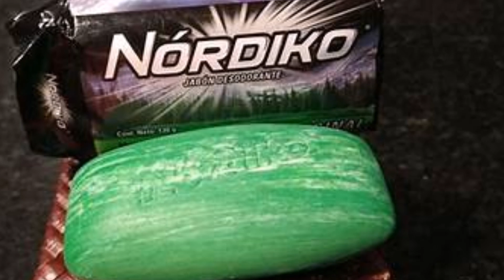Dueto Las Palomas { Cuerpecito Banadito }